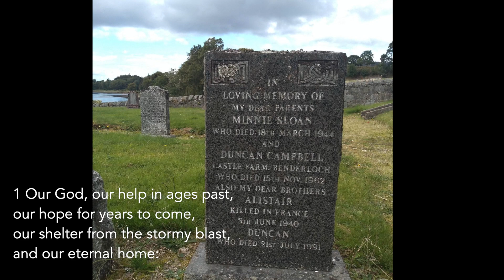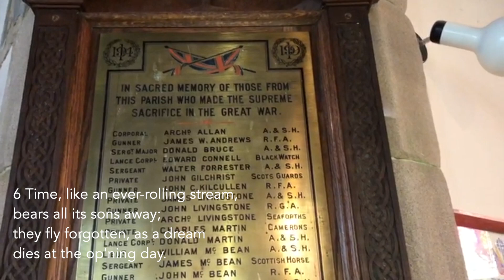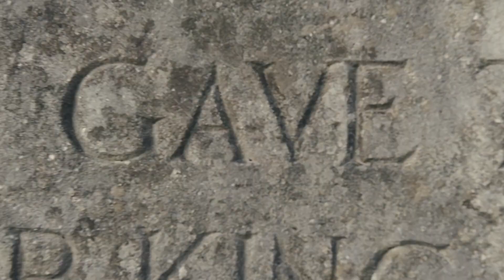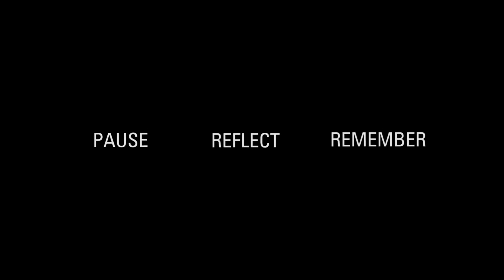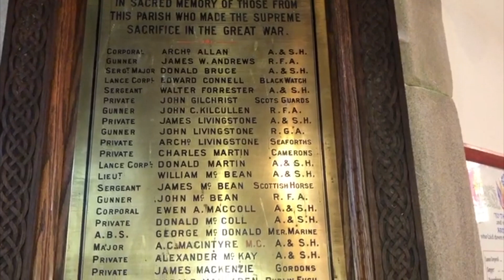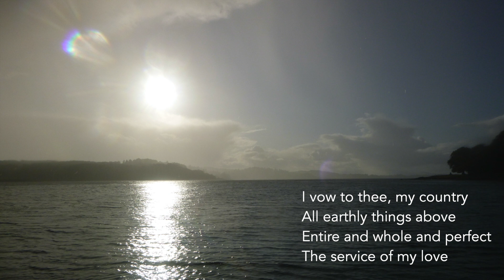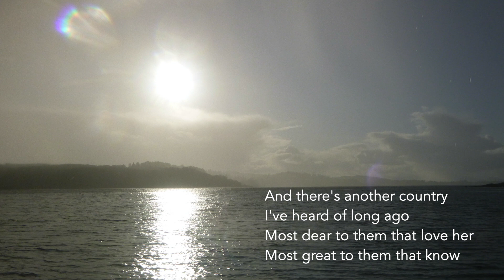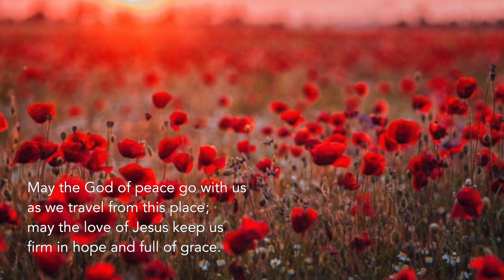08 Nov 2020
Ardchattan, Connel & Coll Remembrance service